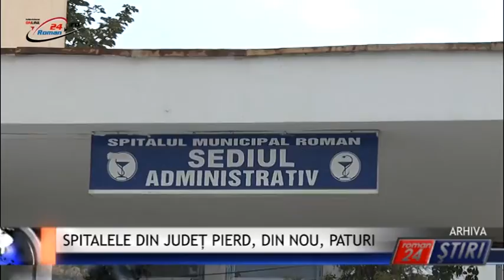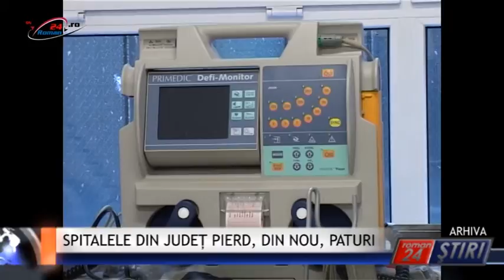SPITALELE DIN JUDEȚ PIERD, DIN NOU, PATURI